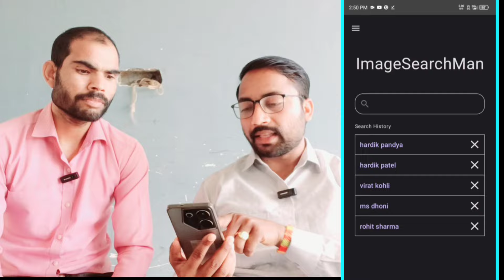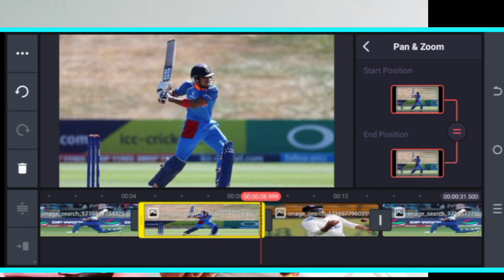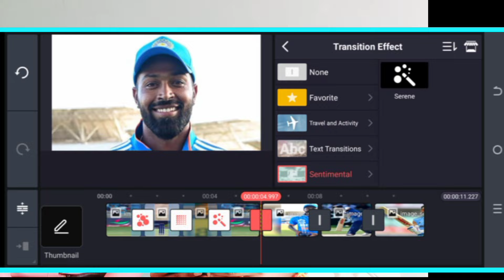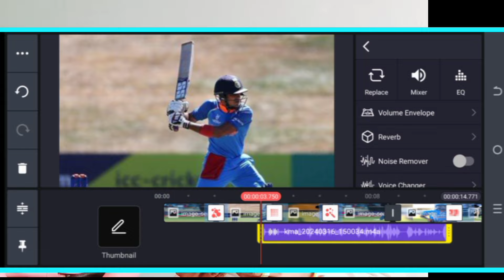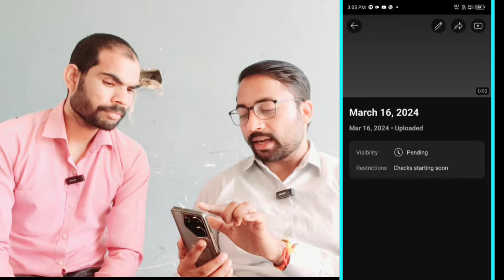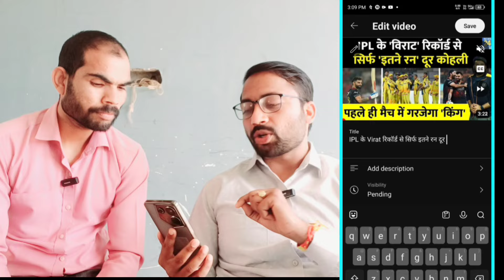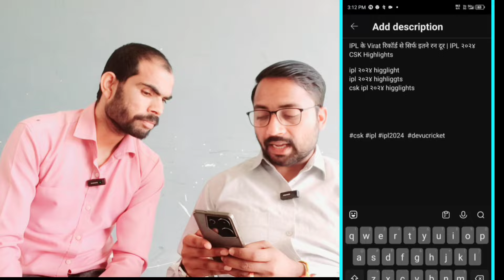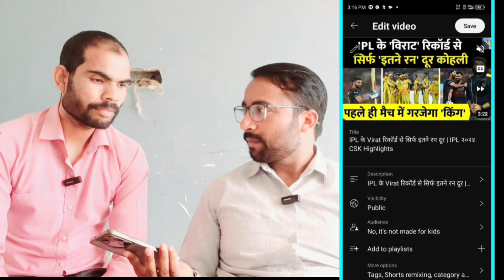Video बनाने से Upload तक पूरा Process | Cricket Highlights Kaise Banaye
Free Meet -Up Address :-
Village & Post Chimor, Dist Gwalior, M. P.

My Contact - Gwalior, MP

your query :-
cricket video
cracker channel